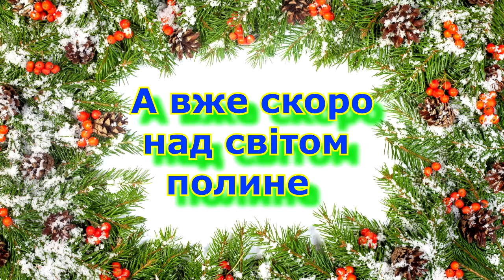ОТКРЫТИЕ ЁЛКИ В МОДУЛЬНОМ ГОРОДКЕ, НИКОПОЛЬ 2017